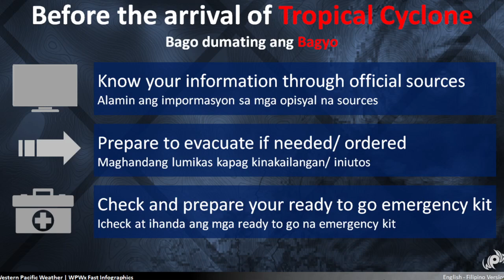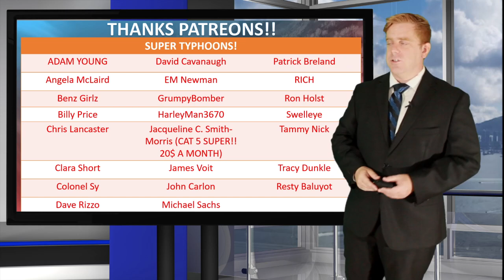Still watching a developing monsoonal low east of the Philippines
We are still watching the low-pressure area east of the Philippines today. Guidance continues to strongest suggest a developing low-pressure area that could eventually impact southwestern next week with a monsoonal surge across the Philippines.